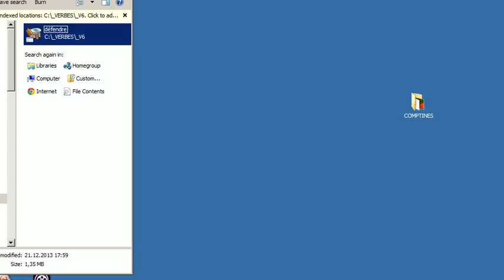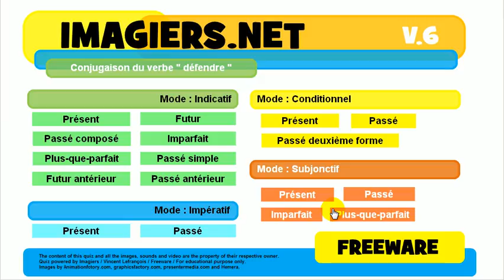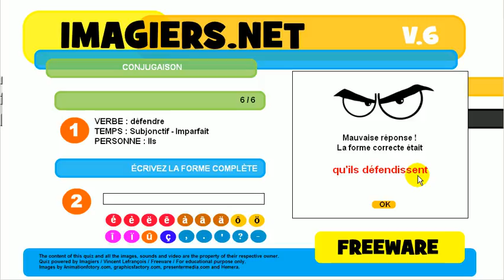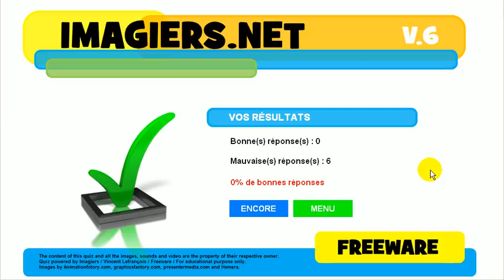Õpi prantsuse # Harjutus Tegusõna # défendre